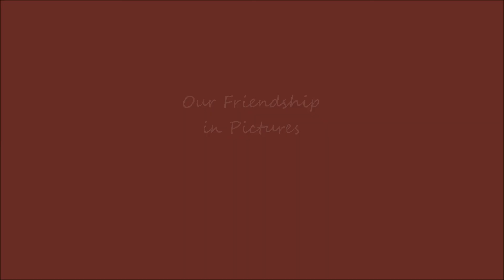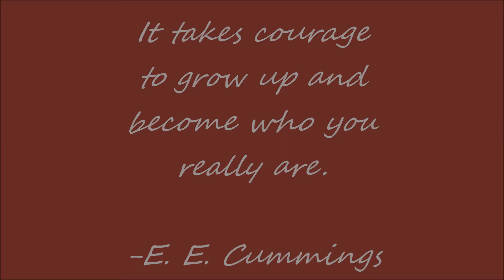6th Grade Year in Review (2015)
6th Grade students in Mrs. Nikki Browning's STEM class created a presentation looking over their first year in middle school.